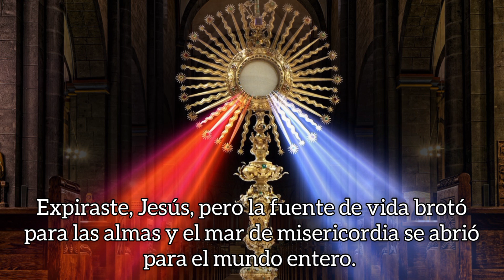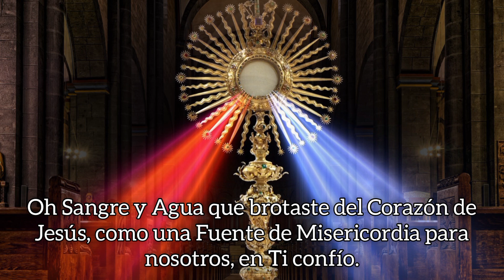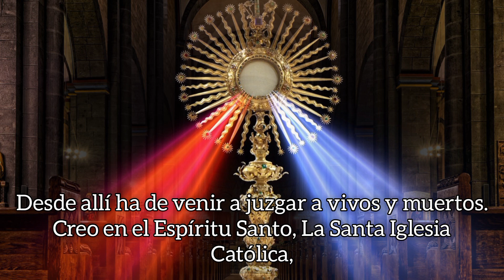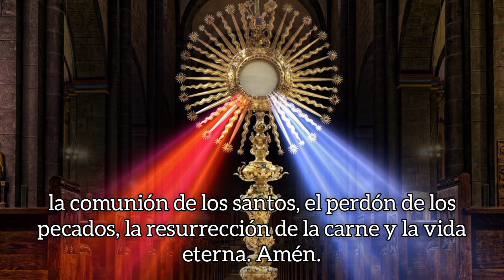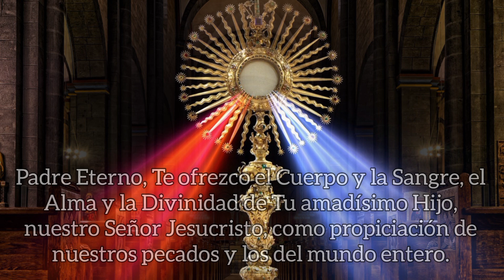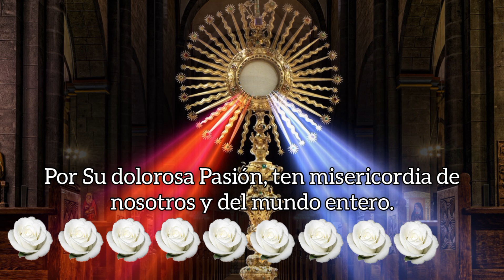CORONILLA DE LA DIVINA MISERICORDIA, VIERNES 14 DE JULIO 2023